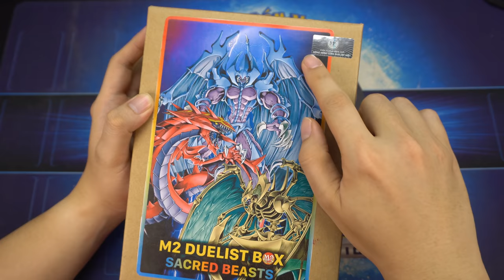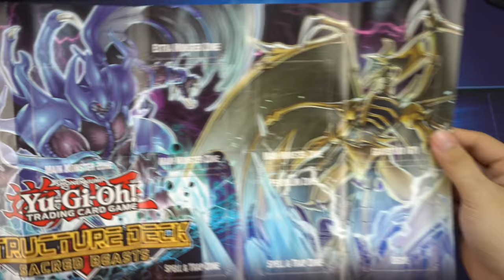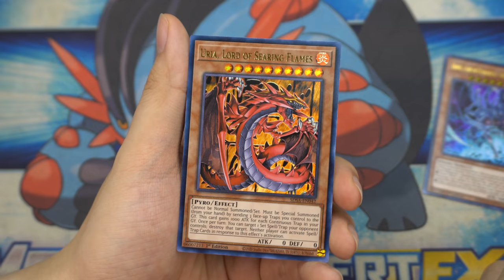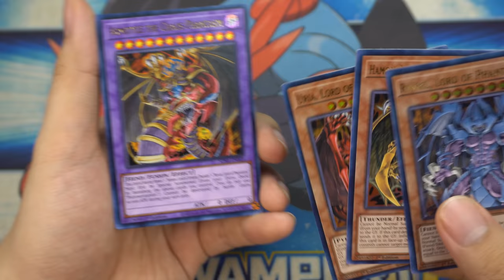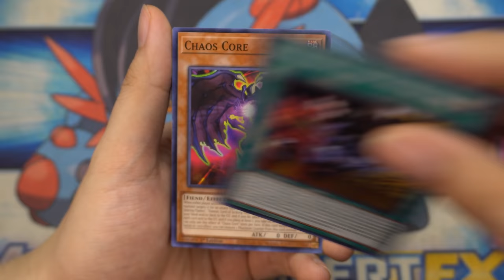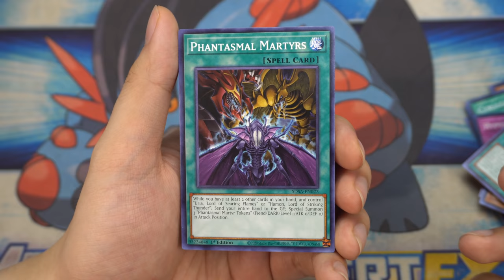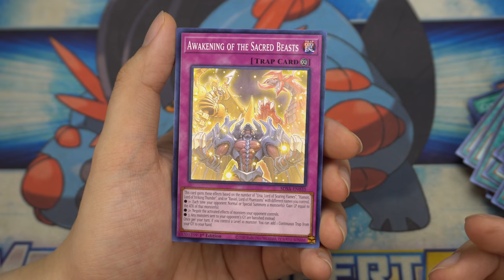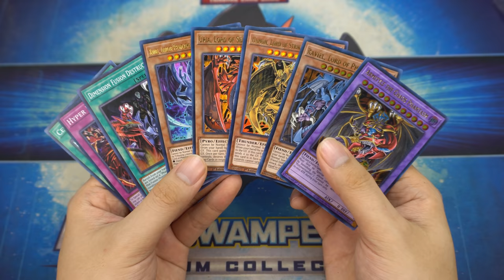Trên tay Yugioh Structure Deck Sacred Beasts - Kẻ đối đầu các vị thần Ai Cập Egyptian God | M2DA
Đặt mua sản phẩm Structure Deck Sacred Beasts Yugioh tại hoặc hoặc và